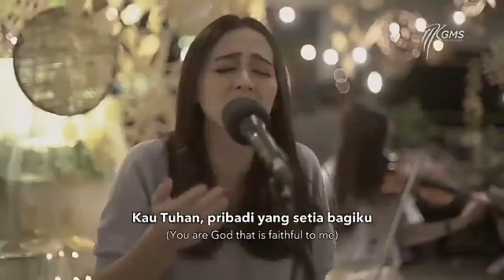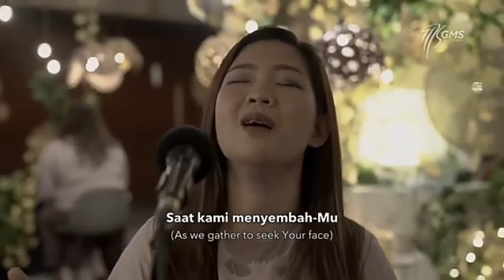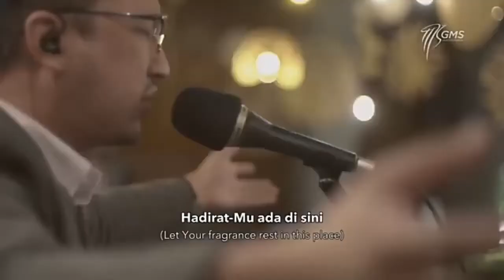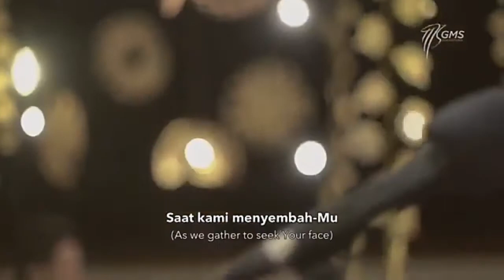GMS Jabodetabek Worship Night 6 - Bertahta S'lamanya medley Turunlah Kemuliaan-Mu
God Bless!